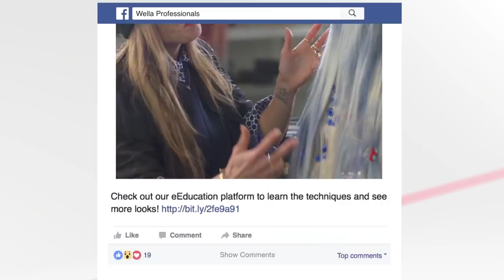Jack Morton I Global Reel 2019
We’re an award-winning global brand experience agency, with 80 years in the industry, who believes that happy humans are the world’s best advertisers. And great brands aren’t B2C or B2B – they’re B2E (brand to everyone).

Clients build a better customer experience by investing in event & experiential marketing, integrated campaigns, digital & content, sponsorship marketing and employee engagement. Our agency also has special skills in public events, exhibits, broadcast design, immersive and inventive technology and moving image. Working alongside great brands worldwide, we’re committed to doing something extraordinary every day.